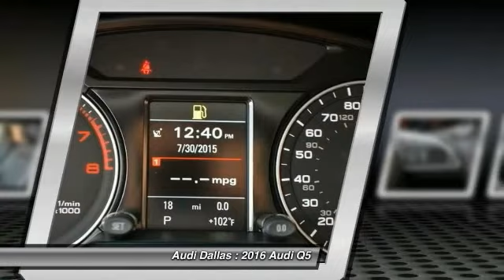2016 Audi Q5 Fort Worth,Certified Audis,Pre-Owned Audis,PreOwned Audis,Magna Elite Dealer GA011928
2016 Audi Q5

Audi Dallas
5033 Lemmon Avenue